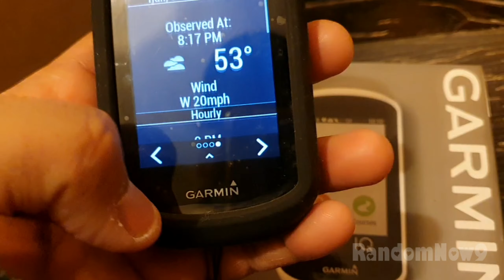Garmin Edge Explore after 3 years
My Garmin Edge Explore still function well after 3 years..battery hold very well.

Here is the links for this Garmin Edge Explore and accessories if intereted.

Garmin Edge Exore

TUSITA Case Compatible with Garmin

Dymoece Adjustable Out Front Bicycle Computer Combo

brotect 2-Pack Screen Protector